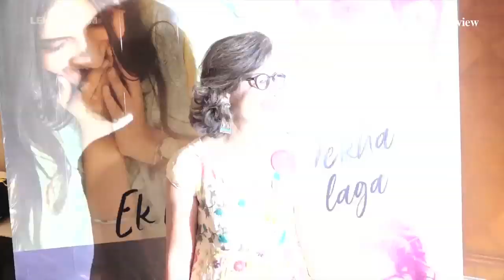Ek Ladki Ko Dekha Toh Aisa Laga MOVIE REVIEW | Anil Kapoor and Sonam Kapoor | LehrenTV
Anil Kapoor and Sonam Kapoor, Rajkummar Rao and Juhi Chawla starrer Ek Ladki Ko Dekha Toh Aisa Laga hits the silver screens. Here is the review of the movie by Senior Journalist and Author Bharathi Pradhan.